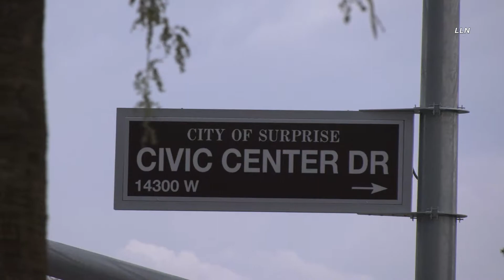Bystanders Run To Help After 2 Car Crash - August 10, 2022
Location: Bell Rd & Civic Center Dr - Surprise
Incident Date/Time:  August 10, 2022 - 6:30 PM

Bystanders ran to assist the occupants of two vehicles after the crashed at a high rate of speed at the intersection of Bell Rd & Civic Center Dr. Both occupants were able to exit their vehicles on their own. A lieutenant with Surprise Police was directly behind the crash in his personal vehicle and requested units to the scene. The red in color SUV was witnessed driving at a high rate of speed moments before the impact by our photographer Neither person was transported to hospital.